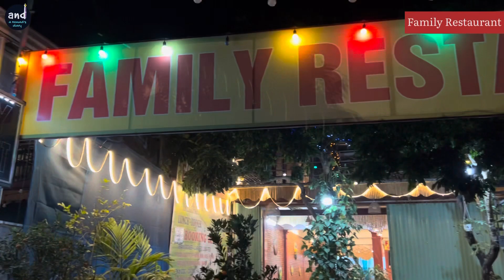The best mountain goat (mutton) in Vietnam🇻🇳| Grilled goat, burnt rice| 2023